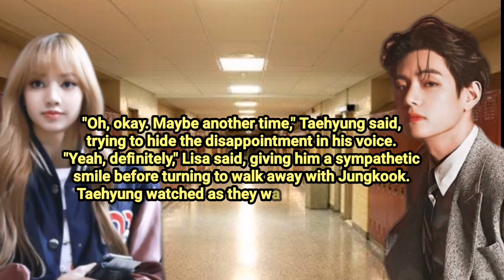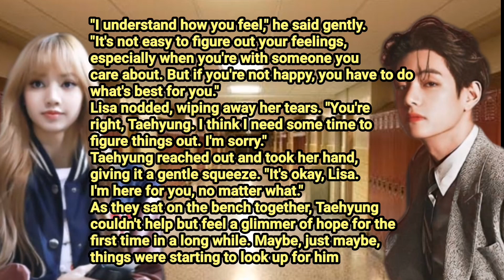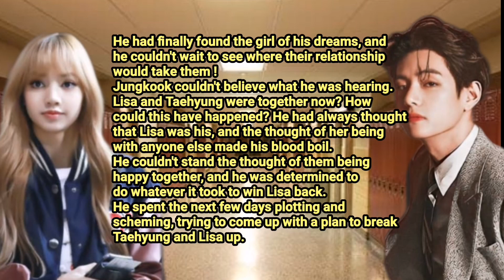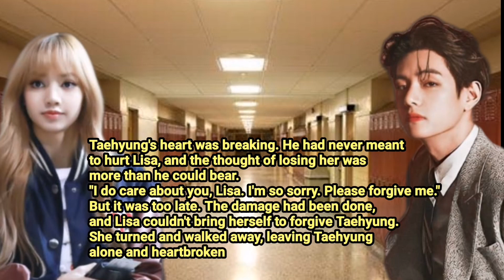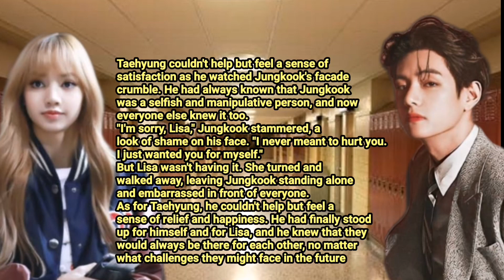love traingle oneshot ( liskook ff / taelice ff )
love triangle is the story of the girl named lisa who has crush on jungkook on the other the boy named taehyung love her but he kinda shy person , the oneshot have many turns in the video , watch the video from last to know to which boy Lisa end with , hope you like my video , give my video thumps up and please subscibe my channel this thing motivate me to upload more , from your author love yahhh

credit : NNN TV